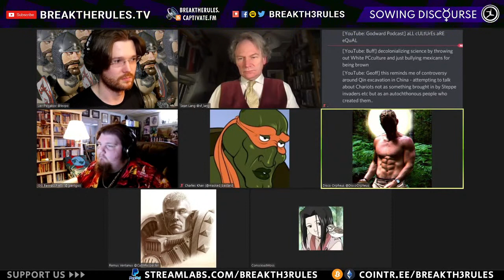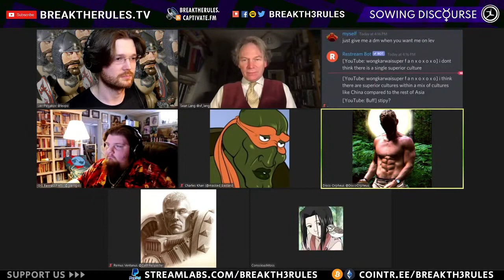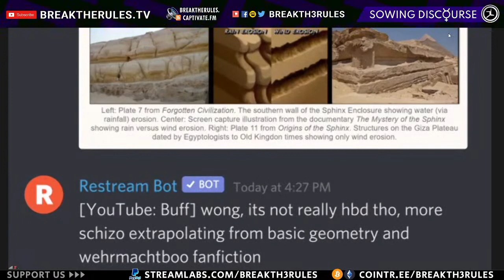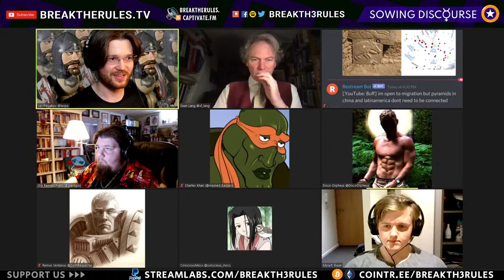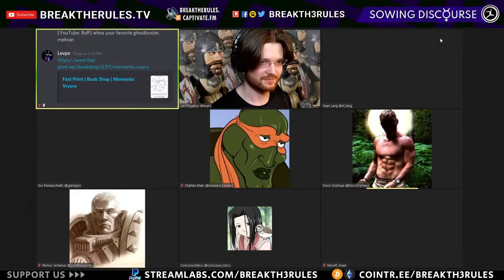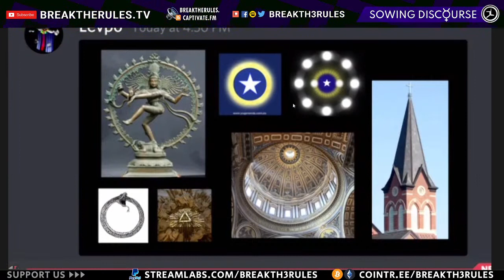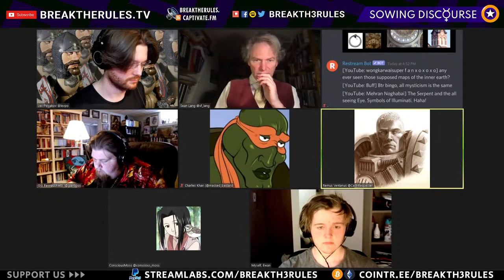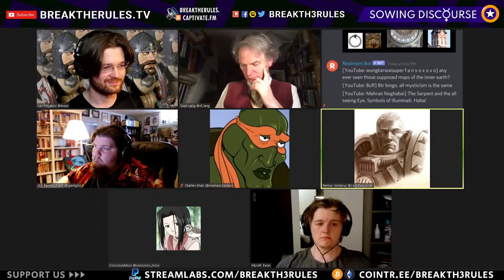Sean Lang - Senior Lecturer of History at Anglia Ruskin University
💸  Support Us  ( +  have your message show up during the show)

Go to btr-chat to have your comments & images show up on the mini screen!

We speak go deep into history with Sean Lang, Senior Lecturer of History at Anglia Ruskin University, and writer of "British History for Dummies'"

$20 Patrons to Break the Rules get an original wood-carved magnet from Alexander Polyakov (Recurring Each Year)

$30 Patrons: + Free print from Gio!

$50 Patrons: + CUSTOM wood-carved magnet from Alexander Polyakov (Recurring Each Year)